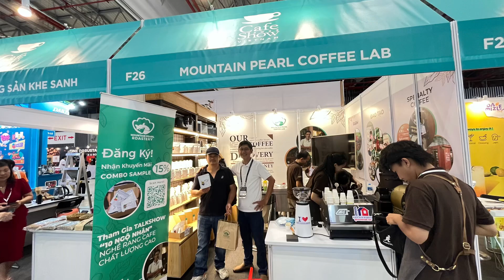Hẹn gặp nhau tại Talkshow: 10 NGỘ NHẬN NGHỀ RANG CÀ PHÊ CHẤT LƯỢNG CAO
10 ngộ nhận nghề rang cà phê